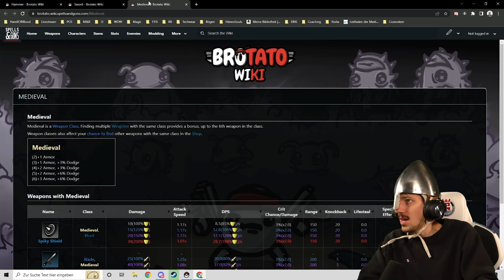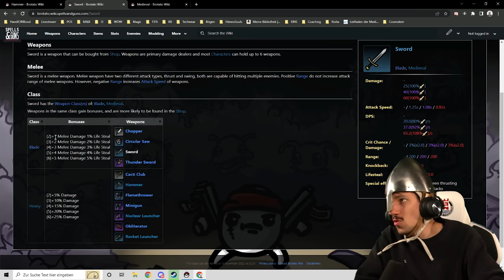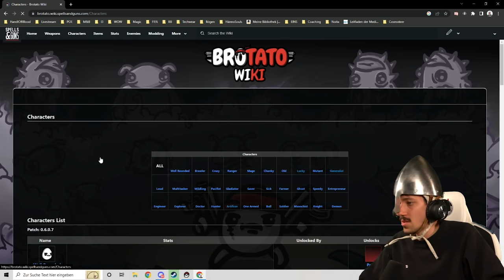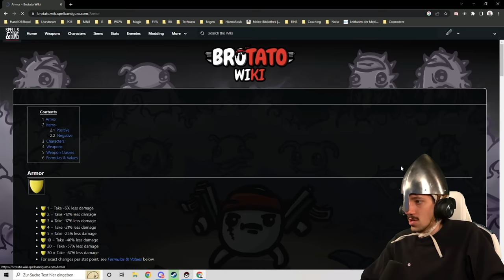Ritter bursted jeden Elite | Brotato (Gefahr 5)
Helm auf und ab in die Schlacht! Heute zeige ich euch meinen Ritter-Build in Brotato. Damit bursted ihr Bosse ganz easy weg. Viel Spaß!

WERBUNG
DREAMHACK 2022 - ICH BIN DABEI! Und das mit Special Ticket.
Das Hänno Ticket für die DREAMHACK 2022 in Hannover (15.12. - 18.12.) ist ab SOFORT verfügbar!
Mit dem Ticket sichert ihr euch exklusiv einen von 174 Plätzen in der HandOfBlood Community LAN Area. Unser ganz eigener Bereich für die HOB-Community!

In der Area können wir dann unsere eigene LAN-Party starten.
1 BYOC LAN Regular Pass
1 HandOfBlood Dreamhack-Shirt
1 HandOfBlood Gymbag
1 HandOfBlood Autogrammkarte
1 Löwenanteil-Set
Preis: 140€

Ich bin ultra gehyped und freue mich auf euch!

Brotato ist ein Arena-Shooter-Roguelite aus der Vogelperspektive, in dem du eine Kartoffel spielst, die mit bis zu 6 Waffen gleichzeitig gegen Horden von Aliens kämpft. Wähle aus einer Vielzahl von Fähigkeiten und Items, um einzigartige Builds zu erstellen und zu überleben, bis Hilfe eintrifft.
Kapitel:
00:00-09:03 Gameplay
09:03-10:40 WERBUNG
10:40-37:43 Gameplay